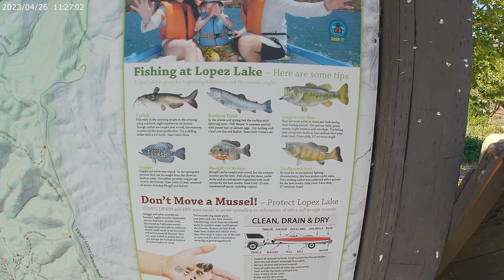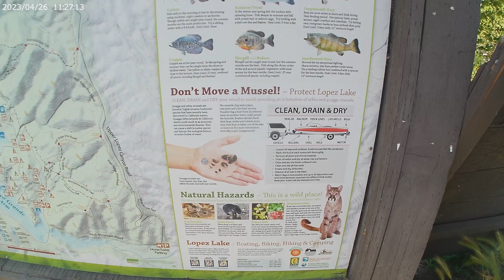Remote Control Electric Docking? Lake Lopez Now Over the Top; Literally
Oceano Dunes is now open for OHV and camping action if you have a 4x4 and cross the stream at your own risk. Lopez is the happening spot. 100.3% full and beckoning the adventurous. Get on down and check it out, regardless of your mode of adventure: Hiking, biking, windsurfing, fishing, camping .Reminder, FBC Car Show 4/29/23 from 10-3pm, 2667 Janin Way, Solvang. Hope 2 C U there!